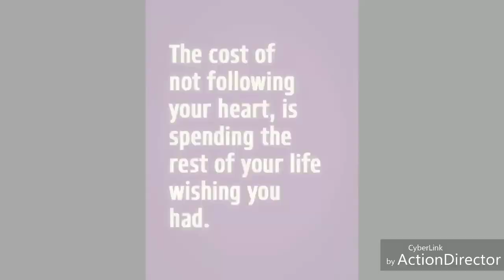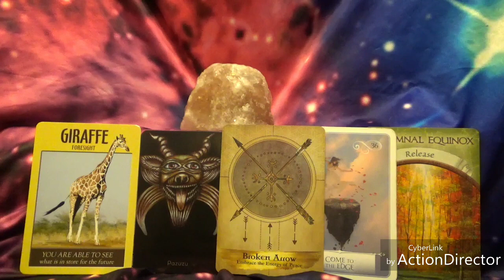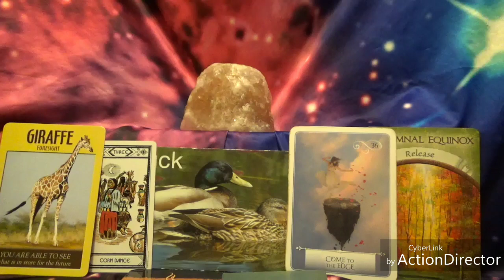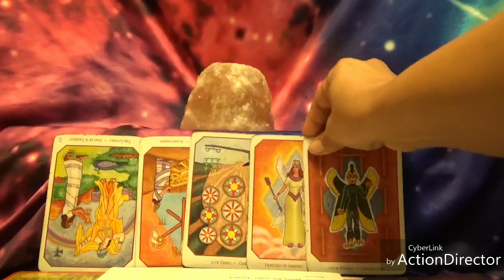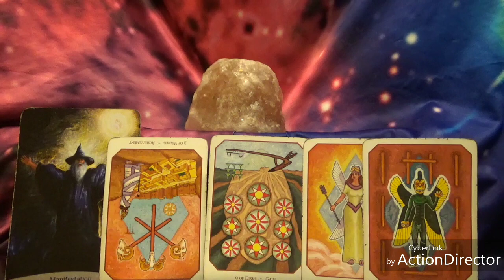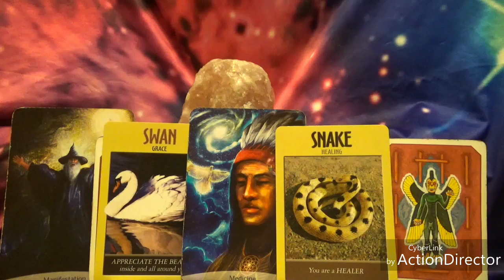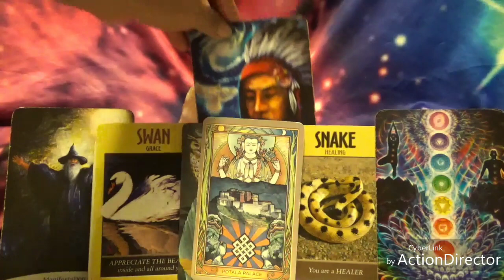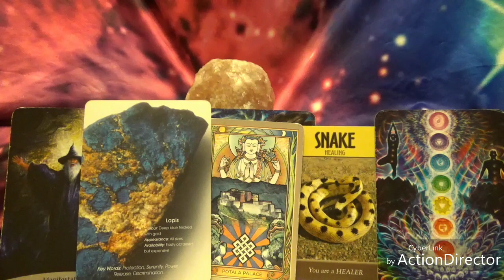Aries ♈ February Tarot Read: Moving up and moving on!